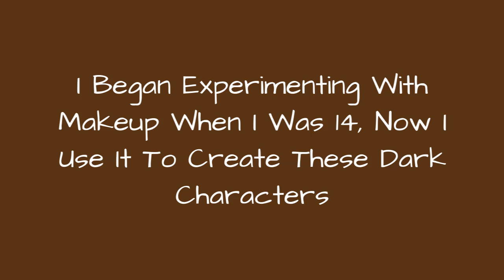I Began Experimenting With Makeup When I Was 14, Now I Use It To Create These Dark Characters 🥰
Let me introduce myself first. My name is Joyce Spakman,and I am a professional make-up artist and a self-taught stylist.I began experimenting with makeup when I was 14 years old. It all started with some small designs and doodles on my arm. I didn't even know make-up education existed but when I was in high school one of my teachers told me about it and I immediately knew what I wanted to do in the future.When I was 18 years old I started a theatre make-up studies in Amsterdam that took 3 years. These were the best 3 years of my life! I loved working with make-up every day and every year I noticed a big progress in my own make-up works.At that time, I also started working on my handmade headdresses and Miss G Designs was a great inspiration for me. At school, I wanted to complete my characters with some cool styling. So I started with headdresses from cheap materials that would still look good on camera. I really liked the creativity involved and the more I did it, the more I wanted to experiment with it.On my third year of studies, I started organizing workshops: first, make-up workshops, and later - headdress workshops as well.Fast forward 12 years I work as a freelance make-up artist. I love working at events and festivals. I also have a lot of masterclasses and workshops here in the Netherlands. Now I have my own workshop space and some people call me a hoarder because of the number of materials I have. I spend hours on eBay (I think a lot of people can relate!)
0:00 - Intro
0:00:12 - Oxidized
0:00:21 - Time Traveller
0:00:30 - Fairytale
0:00:39 - Alice In Wonderland
0:00:48 - Pastel Love
0:00:57 - Moth
0:01:06 - Mad Max
0:01:15 - Predator
0:01:24 - Bodypainting For A Concert
0:01:33 - Halloween
0:01:42 - Editorial Grunge
0:01:51 - Virginie Ropars' Doll
0:02:00 - Wendigo
0:02:09 - Clown
0:02:18 - Asia